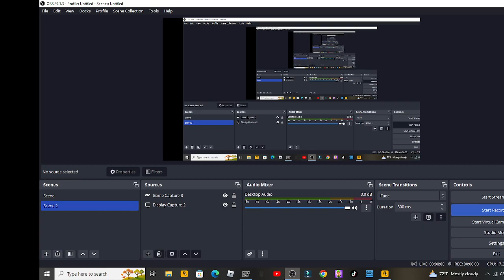gta tbogt strip club shootout +six stars